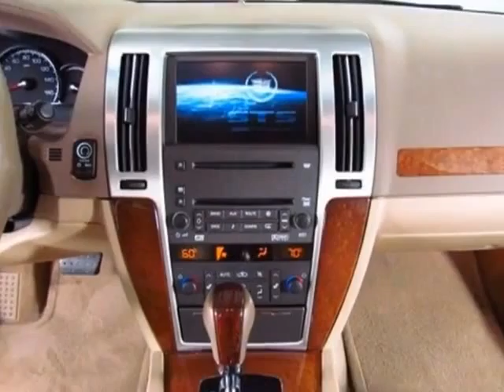2009 Cadillac STS Sedan - Easley, SC